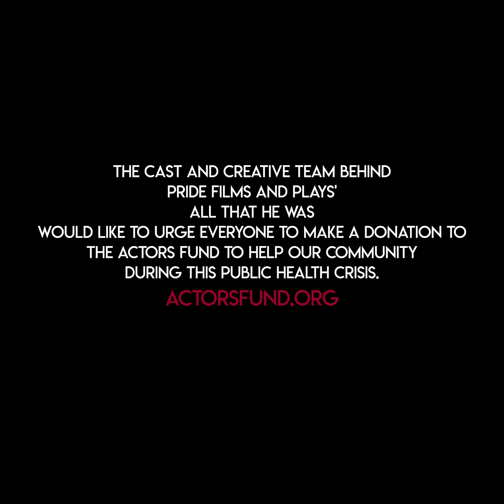WE NEED EACH OTHER NOW - All That He Was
The Cast and Creative Team behind Pride Films and Plays' ALL THAT HE WAS would like to urge everyone to make a donation to The Actors Fund. To help our community during this public health crisis The Actors Fund has partnered with other entertainment industry organizations to provide emergency financial assistance to those in immediate financial need. Funds are available to union and non-union workers in entertainment and the performing arts.

"We Need Each Other Now" from ALL THAT HE WAS
Featuring:
Grace Bobber - Cody Michael Bradley - Brittney Brown - Larry Todd Cousineau - Mary Laura Godby - Sarah Hayes - Matthew Huston - Sarah Ruth Mikulski - Cindy O'Connor - Colleen Perry - Mike Pesoli - Rick Rapp - Ethan Warren
Video editing by Nicholas Swatz
Sound editing by Cindy O'Connor